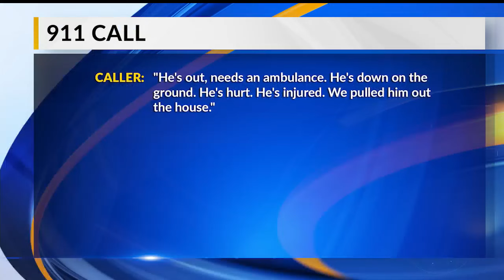Fire chief stresses smoke detectors after man dies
State Fire Marshall, coroner investigating after Warren, Ohio house fire on Victoria Street SW